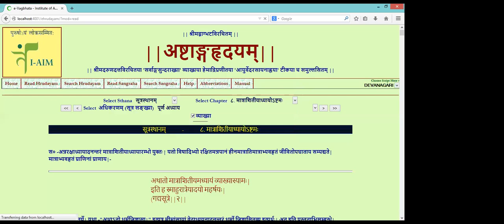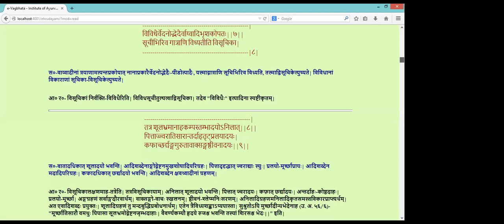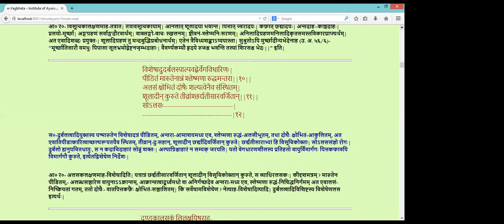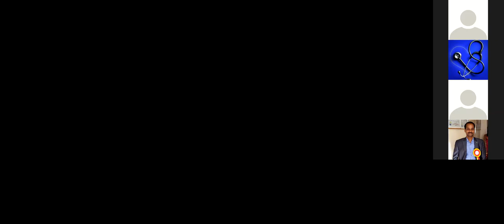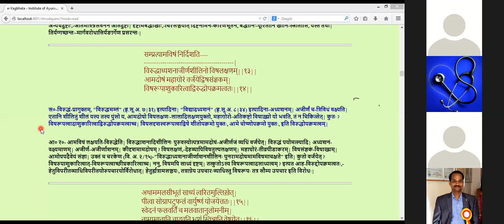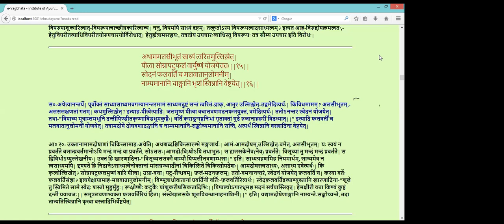part - 3 Ashtanga Hridaya learning. Chapter 8 Matrashitiya by Dr.Sidram Guled. for Sanatana Ayurveda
Sanatana ayurveda study circle presents samhita reading. through Webinars